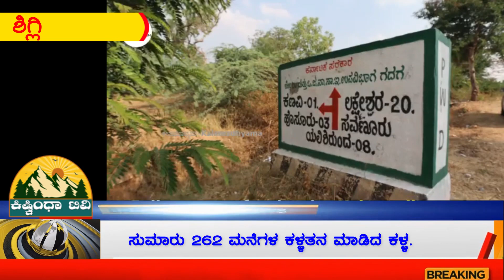ಸುಮಾರು 262 ಮನೆಗಳ ಕಳ್ಳತನ ಮಾಡಿದ ಕಳ್ಳ.